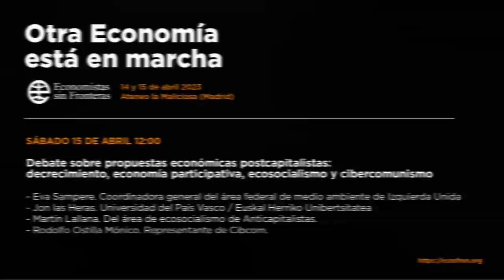OEM23 - Debate sobre propuestas económicas postcapitalistas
Mesa redonda de las IX jornadas de Otra Economía está en Marcha titulada "Debate sobre propuestas económicas postcapitalistas: decrecimiento, economía participativa, ecosocialismo y cibercomunismo" en la que participaron Eva Sempere, Coordinadora del Área Federal de Medio Ambiente de Izquierda Unida, Jon Las Eras, profesor de la Universidad del País Vasco / Euskal Herriko Unibertsitatea, Martín Lallana, del Área de Ecosocialismo de Anticapitalistas, y Rodolfo Monico, integrante de Cibcom.